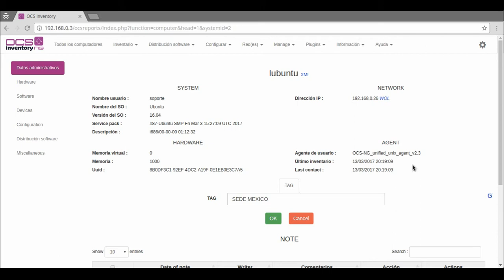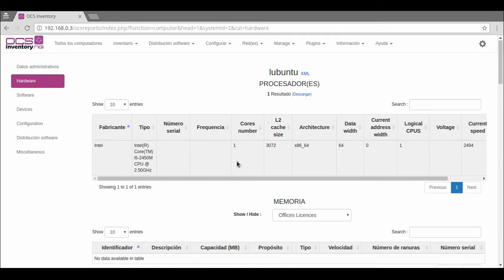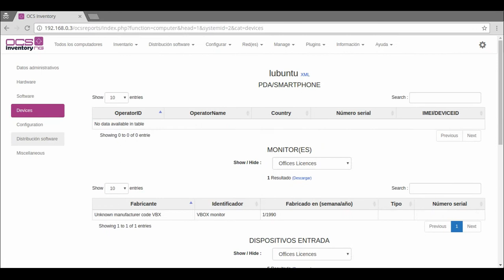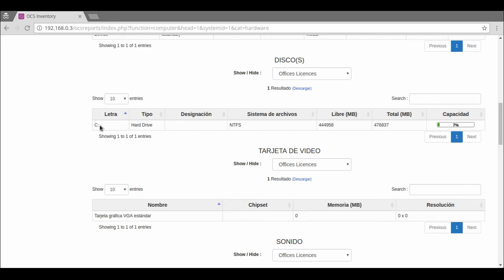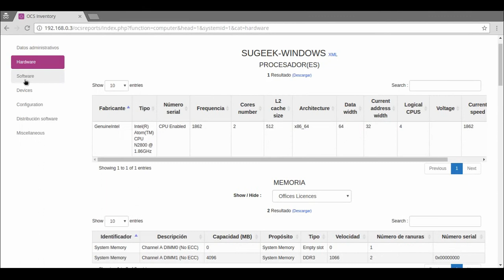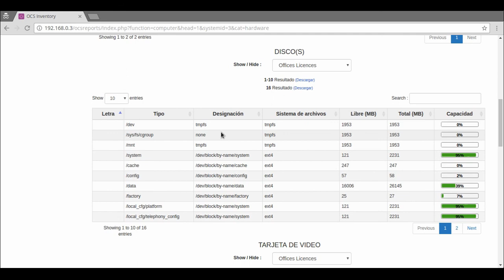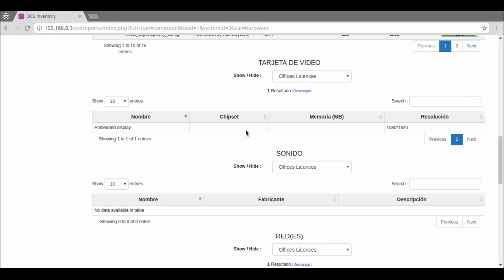Curso de OCS Inventory Capitulo 8: Ver el Inventario de un Dispositivo